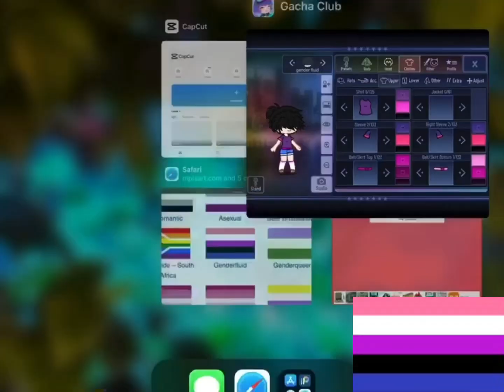Making pride flags as ppl(pride month)pt.3